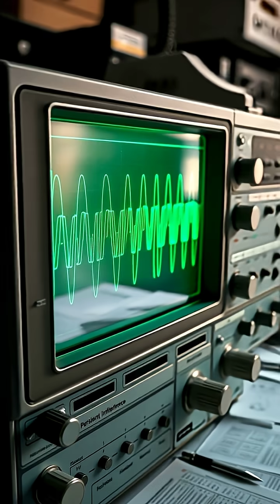The Accidental Discovery that Changed Our Understanding of the Universe 🌌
In 1964, scientists Arno Penzias and Robert Wilson stumbled upon a mystery while at Bell Labs that would revolutionize our view of the cosmos. ✨🔭 This documentary dives deep into the remarkable discovery of cosmic microwave background radiation, uncovering how it serves as crucial evidence for the Big Bang theory. From vintage labs to modern observatories, join us as we explore the evolution of our universe!

🔍 Key moments covered include:
- The mysterious background noise detected in the 1960s
- The rivalry between the Steady State and Big Bang theories
- Advances in cosmic measurements that shape our understanding today.